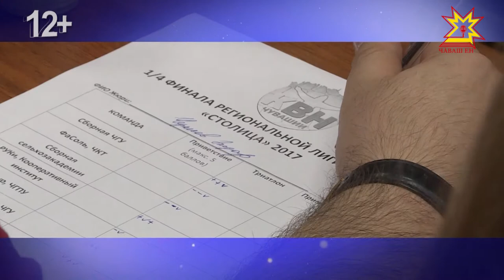Анонс программы "КВН за кадром".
Как рассмешить зрителей? Какую команду сравнивают с квнщиками из Мурманска? И за кого играет кот?  Ответы на все эти вопросы в новом выпуске программы «КВН за кадром». Очередная премьера 16 апреля в 19.00.